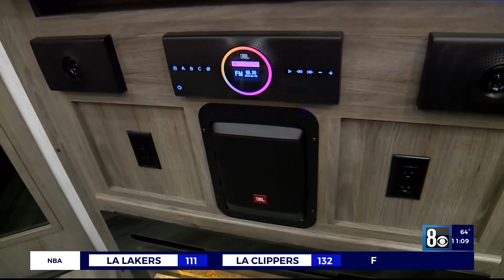Johnnie Walker Trailer Tour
8 News Now's Ron Futrell shows us his favorite amenities aboard the Johnnie Walker Trailer